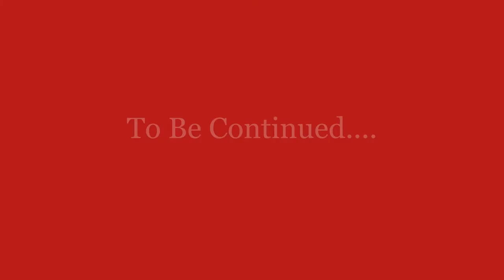Black Panther OFFICIAL MOVIE 2018 1080p Free Download In Description